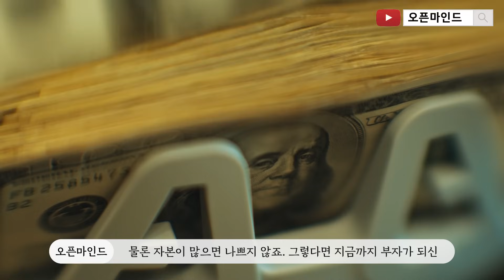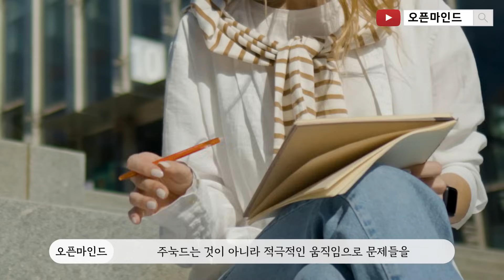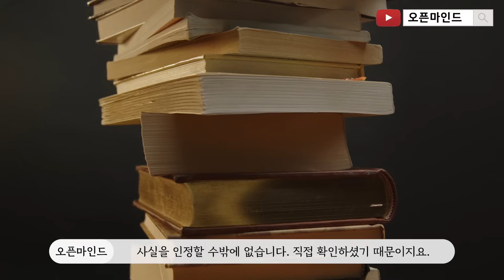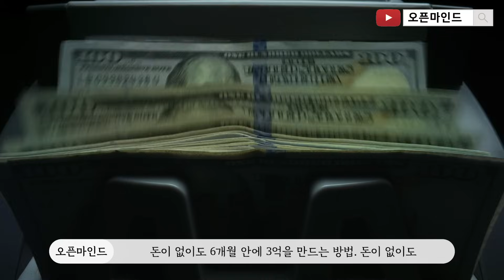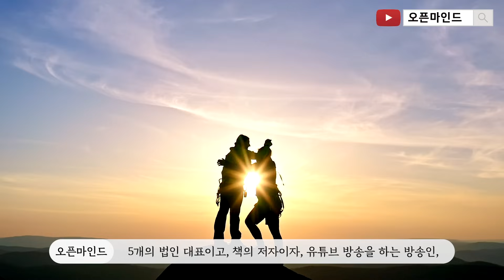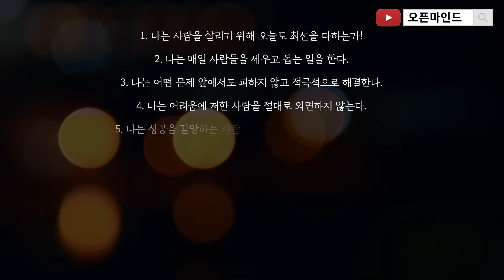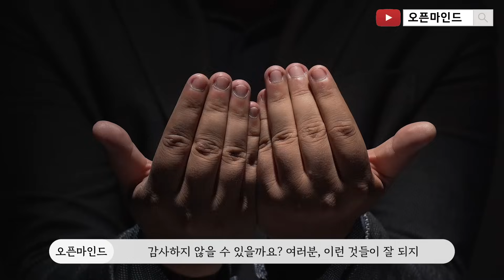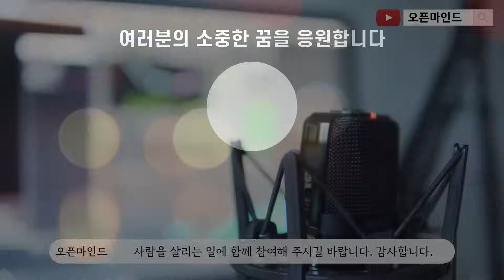성공에 익숙해지려면 바로 '이것'부터 시작해야 합니다.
여러분, 부자가 되는 길이 정말로 자본금이 많아야 가능하다고 생각하시나요?
자본금이 있어서 투자에 성공할 확률은 10%도 안됩니다.
저는 꿈과 희망을 잃어버린 사람들을 살려내는 '오픈마인드'입니다.
제 이야기를 꼭 들어주시길 바랍니다.

BGM출처
Rameses B - Memoirs